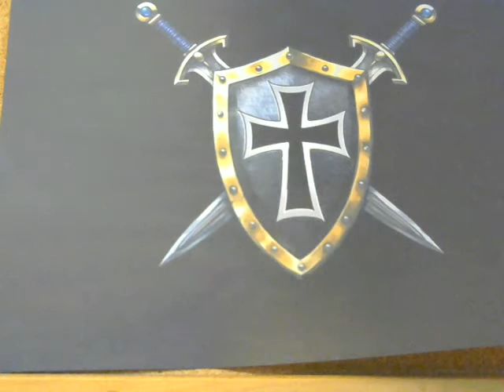James 3:17 wisdom from above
Hi thanks for visiting us today
Our you tube videos are a combination of teaching, visions, dreams and scripture. All about Jesus and setting people free. leading people to Christ through the salvation in Jesus. Our value to God was Jesus His son the best He had for our broken sinful lives. I get it this country is in trouble passing sinful ungodly laws etc. But the visions, dreams and scriptures I am getting are about a great outpouring of the Spirit and grace coming to and thru Jesus. Not a time of grace to sin but a time to turn back to Jesus. Keeping Jesus in the center no matter what happens to the world around us.  2nd Chronicles 7:14 also Matthew 20 all about equality and Matthew 22 all about not taking things of the spirit lightly
We have 2 books out on amazon Jesus Christ in you the hope of glory and Visions and writings of promise hope and a future for America.